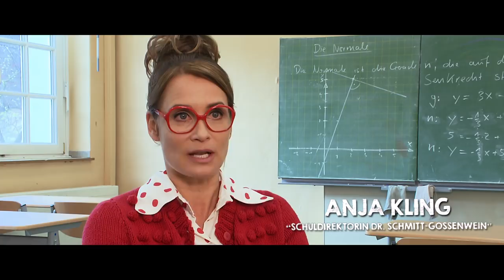HILFE, ICH HAB MEINE ELTERN GESCHRUMPFT - Featurette „Geschichte" - Ab 18.1.18 im Kino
Es spukt wieder in der Schule von Felix (OSKAR KEYMER). Diesmal treibt aber nicht der wohlwollende Schulgründer Otto Leonhard (OTTO WAALKES) sein Unwesen, sondern die verhasste und vor langer Zeit verstorbene Direktorin Hulda Stechbarth (ANDREA SAWATZKI). Ein Zufall lässt den seinerzeit geschrumpften und skelettierten Schülerschreck wieder auferstehen. Derweil ist Felix genervt von seinen Eltern (AXEL STEIN und JULIA HARTMANN). Denn kaum läuft es für ihn am Otto-Leonhard-Gymnasium unter der Leitung von Schuldirektorin Dr. Schmitt-Gössenwein (ANJA KLING) so richtig gut, wollen seine Eltern mit ihm nach Dubai umziehen, weil sein Vater dort einen neuen Job annehmen möchte. Felix ist dagegen und wünscht sich, dass seine Eltern auch mal gezwungen sein sollten, das zu tun, was er will. Dieser Wunsch geht schneller in Erfüllung als Felix es erwartet hat, denn nach einem unfreiwilligen Aufeinandertreffen mit Hulda werden seine Eltern geschrumpft. Mitten in der Nacht stehen sie plötzlich völlig erschöpft und hilfesuchend neben seinem Bett, nachdem sie sich auf abenteuerliche Weise nach Hause gekämpft haben. Auf einmal ist Felix derjenige, der sich um seine Eltern kümmern muss, was gar nicht so einfach ist. Gemeinsam mit seinen Freunden schmiedet er einen Plan, wie er seine Eltern wieder groß machen und die Schule vor Hulda retten kann, die „Schmitti“ gefangen hält und versucht, die Macht an sich zu reißen.

Die Hauptrollen spielen Oskar Keymer als Felix, Anja Kling („Hanni & Nanni“) als Schuldirektorin Dr. Schmitt-Gössenwein und Axel Stein („Nicht mein Tag“) als Peter Vorndran. Neu mit dabei sind Julia Hartmann („Schlussmacher“) als Sandra Vorndran und Andrea Sawatzki („Horst Schlämmer – Isch kandidiere!“) als Hulda Stechbarth. Als Gast-Star tritt wie im ersten Teil wieder Otto Waalkes als Schulgründer Otto Leonhard auf. Außerdem sind als Felix‘ Freunde auch wieder Lina Hüesker als Ella und Georg Sulzer als Mario zu sehen.

Der Film ist eine deutsch-österreichische Koproduktion der blue eyes Fiction, in Koproduktion mit Karibufilm, MINI Film, Deutsche Columbia Pictures Filmproduktion und ARRI Media Productions. Der Film wird gefördert vom Deutschen FilmFörderFonds (DFFF), der Film- und Medienstiftung NRW, vom FilmFernsehFonds Bayern (FFF Bayern), der HessenFilm und Medien, dem Österreichischen Filminstitut, dem Filmfonds Wien, FISA – Filmstandort Austria, dem ORF Film/ Fernsehabkommen und der Filmförderung Niederösterreich.

Das Drehbuch zu dieser turbulenten Komödie schrieb wieder Gerrit Hermans. Tim Trageser hat die Regie übernommen. Corinna Mehner und Hans Eddy Schreiber zeichnen als Produzenten verantwortlich.